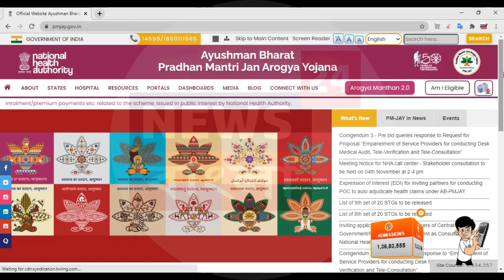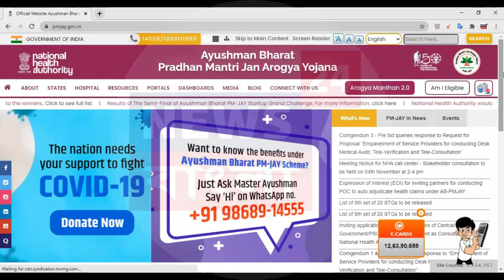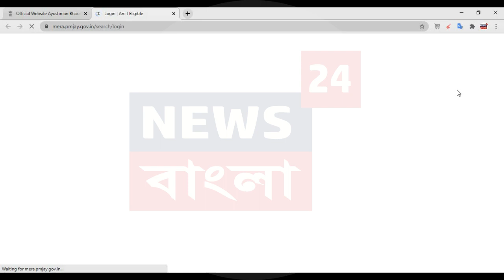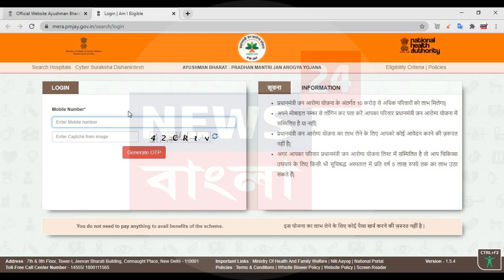How to apply For Online Ayushman Bharat Yojana health Card PMJAY 2021 || pmjay 2020-21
ayushman bharat yojana kya hai
ayushman bharat yojana registration
ayushman bharat yojana eligibility
ayushman bharat yojana card download
ayushman bharat yojana registration cscayushman bharat yojana
ayushman bharat yojana registration csc